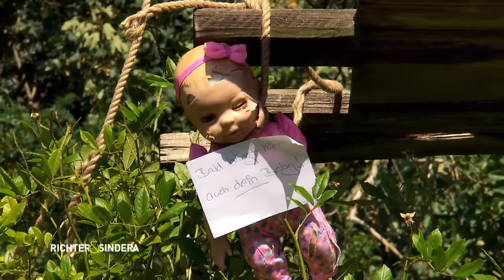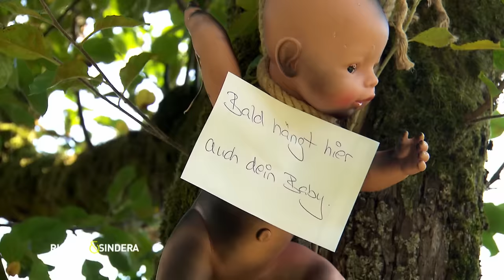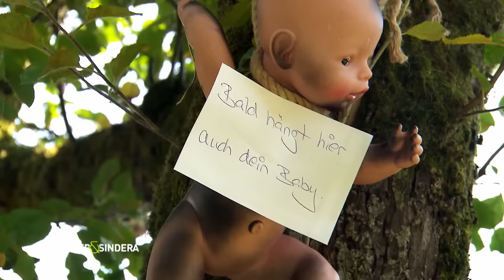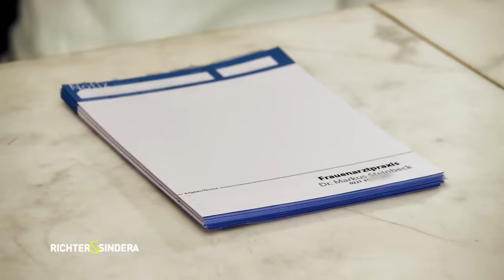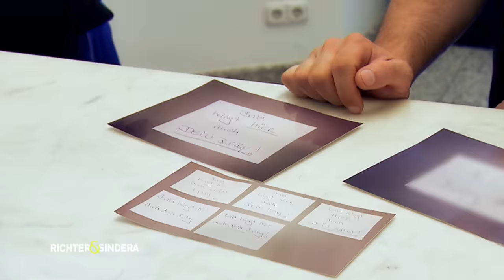Creepy Puppen!! Hochschwangere wird aufs Äußere bedroht 🤰🏻​😱​ |1/2| Richter & Sindera | SAT.1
Eine hochschwangere Frau erhält anonym furchtbare Drohnachrichten und erleidet beinahe eine Frühgeburt. Zunächst gehen Richter und Sindera von einem persönlichen Motiv aus.

Einsatz für "Richter und Sindera - Ein Team für harte Fälle"! Die Aufklärung schwerer Straftaten im Raum Köln steht im Fokus der Arbeit der Ermittler Paul Richter und Stephan Sindera und ihrer eigenständigen Einsatzkommission.